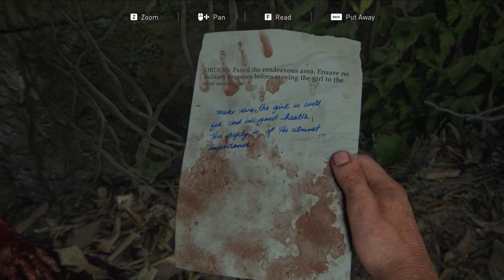The Last Of Us Part 1 - The Outskirts #2 (Ultra Graphics)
PC SPECS
AMD Ryzen 7 3700x 3,6 GHz
ASROCK Radeon RX 6800 16G